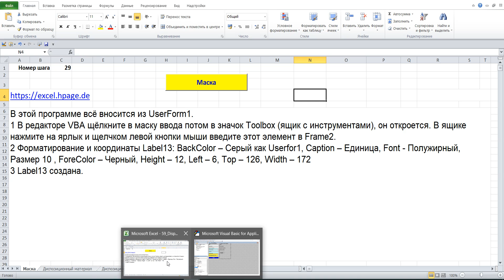29 Диспозиционную программу в Excel VBA самим создать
1 В редакторе VBA щёлкните в маску ввода потом в значок Toolbox (ящик с инструментами), он откроется. В ящике нажмите на ярлык и щелчком левой кнопки мыши введите этот элемент в Frame2.
2 Форматирование и координаты Label13: BackColor – Серый как Userfor1, Caption – Единица, Font - Полужирный, Размер 10 , ForeColor – Черный, Height – 12, Left – 6, Top – 126, Width – 172
3 Label13 создана.